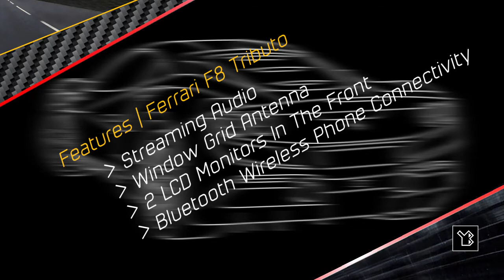Ferrari F8 Tributo, 2021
Adobe Illustrator’s Tools utilized to create the vehicle designs:

- Selection Tool
- Pen Tool
- Ellipse Tool

Colors & Stroke of the Line art vehicle design:
Black: #000000

Colors & Stroke of the Greyscale vehicle design:
Black: #000000